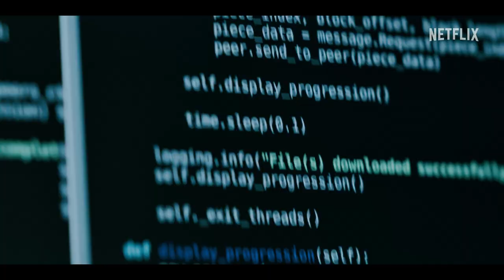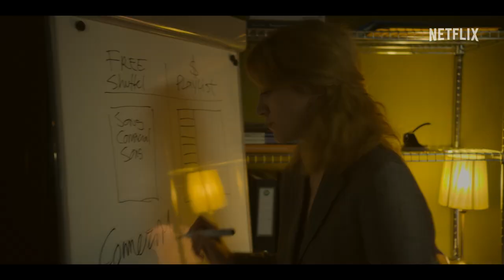The Playlist | Offizieller Trailer | Netflix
"Unter der Leitung von Daniel Ek nahm sich eine Gruppe leidenschaftlicher junger Unternehmer einer scheinbar unmöglichen Aufgabe an: Die Musikindustrie – und die Welt – für immer zu verändern. Sie gründeten einen legalen Streamingdienst für Musik. „The Playlist“ gibt es ab 13. Oktober 2022 auf Netflix zu sehen.

In dieser fiktionalisierten Verfilmung revolutioniert ein schwedischer Unternehmer mit seinen Geschäftspartnern die Musikbranche mit einer legalen Streaming-Plattform.